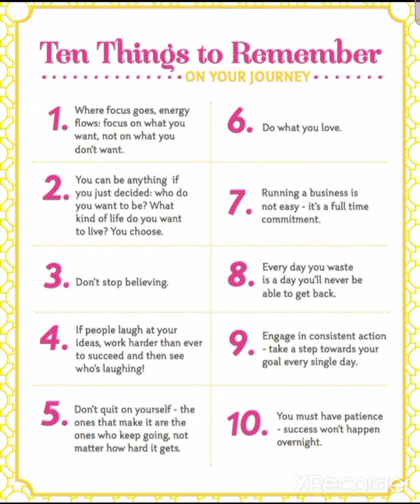Ten Things to Remember